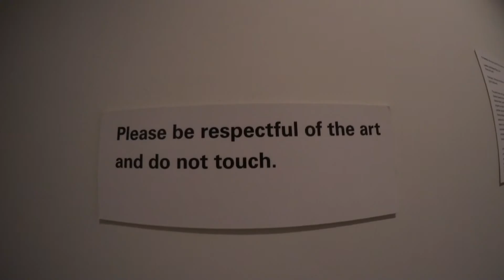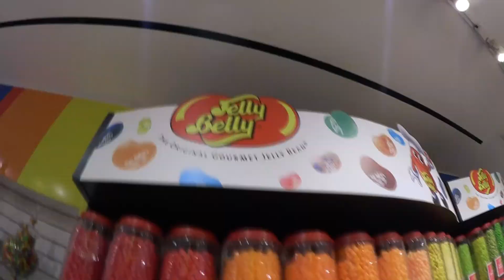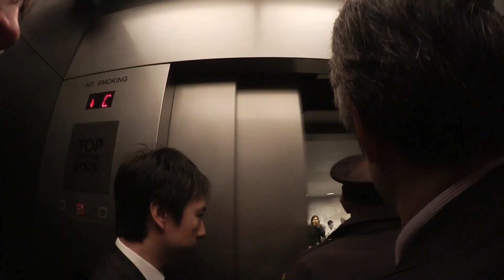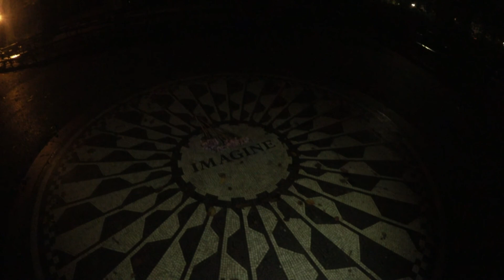TOP OF THE ROCK!! | Reiseblog #019 New York City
Tag 3 unseres New York City Urlaub. Heute zeigen wir euch den Broadway, die Aussicht vom Top of the Rock, Grand Central Station und dem Central Park in Manhatten.

Herzlich willkommen zu unserem Weltreise Blog/Vlog!
Wir zwei frisch gebackenen deutschen Reiseblogger haben es uns zur Aufgabe gemacht, euch jeden Tag mit neuen Videos unseres großen Urlaubs zu versorgen. Und zwar haben wir vor, in den nächsten zehn Monaten einmal um die Welt zu reisen und dabei fünf Kontininente erkunden. Als erstes stehen die USA und Kanada an. Beide Länder möchten wir auf einem Roadtrip durch die größten Metropolen Nordamerikas wie New York, Miami, Toronto, Las Vegas oder San Francisco bestaunen. Wir freuen uns, wenn ihr unsere Begleiter werdet!
Ihr möchtet uns auf unserer Reise unterstützen? Kein Problem. Einfach AdBlocker für unsere Videos aus machen.